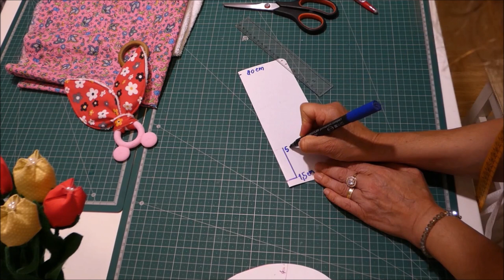Orelhas de coelho para mordedor de bebé rabbit ears for baby teether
No tutorial de hoje vou mostrar como fazer umas orelhas de coelho para mordedor de bebé, tanto pode ser uma argola de silicone como de madeira mas sem colas, verniz ou tintas. Também vou ensinar a fazer o molde e pode aproveitar retalhos que tenha em casa. Este projeto é muito fácil de fazer! Espero que gostem!
Lojinha Da Sãozinha

Tutoriais para bebé

Como fazer o Ponto invisível passo a passo

Tutoriais de costura criativa

Se gostar clique em “gostei” se não está inscrito eu convido-o a inscrever-se e ativar o sininho que está aqui por baixo do vídeo e ao ativar quando eu editar um vídeo recebe uma notificação e assim fica a par dos vídeos com tutoriais e partilhe com os amigos que ajuda a crescer o meu canal!

Obrigada por ter assistido. Espero por si no próximo vídeo! Até breve! Um beijinho muito grande.